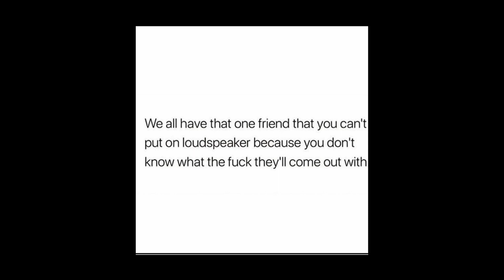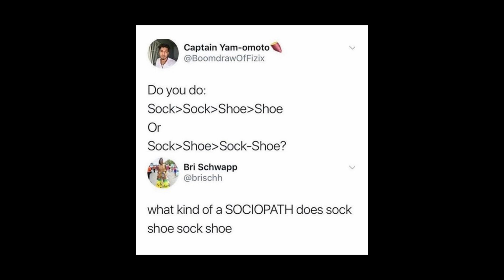Rush E || Phonk Remix (With random memes)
@SheetMusicBoss's Rush E remix